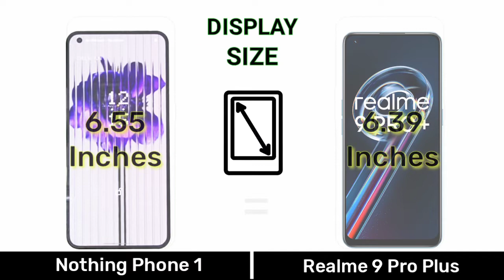Nothing Phone 1 Vs Realme 9 Pro Plus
Nothing Phone 1 Vs Realme 9 Pro Plus || Full Comparison ⚡ Which one is best

Video type
In this video we have compared which one is best For You